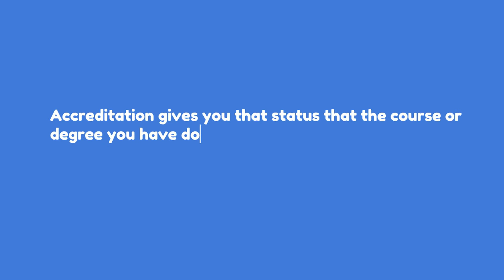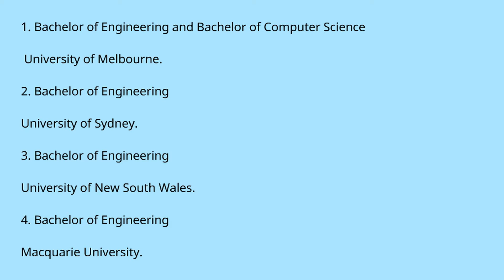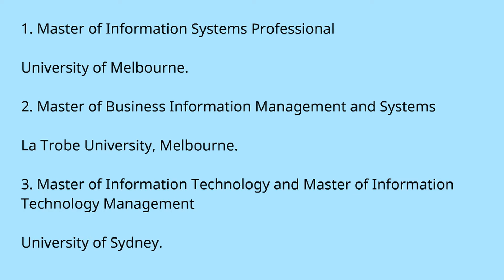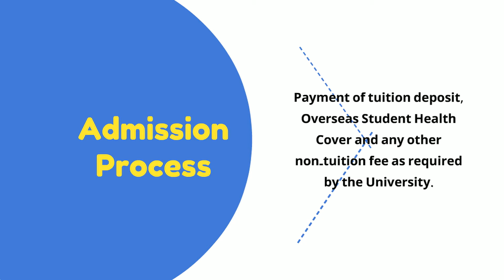Admission Process | How to get admission into an Australian University?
Yoyo has decided on doing Mechatronics engineering. If any of you are not familiar, let me explain. Mechatronics is a branch of engineering that focuses on both electrical and mechanical systems. It also includes a combination of robotics, electronics, computer, telecommunications, systems, control and product engineering.
6) Yoyo has truncated his choices and has zeroed on the below courses with Mechatronics as the specialization. Bachelor of Engineering and Bachelor of Computer Science at the University of Melbourne. Bachelor of Engineering at the University of Sydney, the University of New South Wales, Macquarie University.
Now let’s take our attention to Momo and see what she is up to. Momo also did extensive research before she considered to do the following courses which were accredited by the Australian Computer Society known as ACS.
1. Master of Information Systems Professional at the University of Melbourne.2. Master of Business Information Management and Systems at La Trobe University,
Melbourne.3. Master of Information Technology and Master of Information Technology
Management at the University of Sydney.

8) The next step in their adventure is to find out how the admission process works and what are the requirements for entry to an Australian University. The admission process and entry requirements
are important as it will save you time and effort later down the line. You will also avoid any extra effort as you already have done good research and know where you are going. A pre‐planned
approach will save you a process and lot of time later and you will have peace of mind during this application the steps in the admission process
Online admission Submission (with supporting documents). Assessment of Application by the University.If Eligible, Letter of Offer will be issued by the University.If offer is conditional, supporting documents will be required. Final Offer by the University.
Acceptance of offer by the student.Payment of tuition deposit, Overseas Student Health Cover and any other non‐tuition fee as required by the University.Issuance of Confirmation of Enrolment called CoE.
So, let us look at the above steps in detail. You start your application process by submitting an online application. Once the application is submitted, the University looks at your application and if you meet the entry criteria, they will send you a letter of offer. If you do not meet their requirements, then they will send you a rejection. If you are issued a conditional offer, the University will grant you a final offer once you have met the condition. You will then need to accept your offer and make payment. Please keep in mind that your letter of offer is an official & legal agreement between yourself and the University. Therefore, you must read your letter of offer very carefully. Once your acceptance is processed, you will be sent a Confirmation of Enrolment called CoE which is needed for student visa application.
10) If you have any question during your application process, you can contact your University to seek further assistance.
That’s it for now friends. Do not miss our next videos on entry requirements and admission documents. It is simple, and we will guide you all along this journey. Until next time, ciao and have a great time ahead!